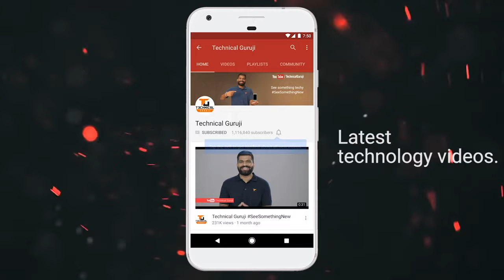World's Smallest Phone Unboxing and Giveaway 🔥 Zanco tiny t1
Namaskaar Dosto, is video mein maine aapse Zanco tiny t1 ke baare mein baat ki hai, Zanco tiny t1 ki unboxing ki hai yeh world's smallest phone hai, aur ek interesting gadget hai. Yeh ek prototype hai Zanco tiny t1 ka aur yeh aap mein se kisi ek viewer ko mil sakta hai ek giveaway contest ke through. Mujhe umeed hai ki aapko yeh video pasand aayegi.